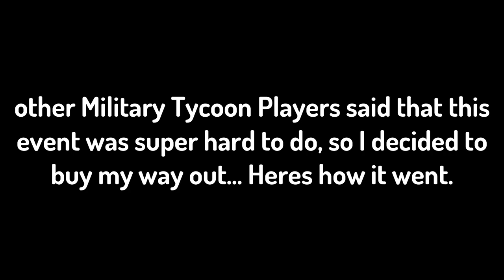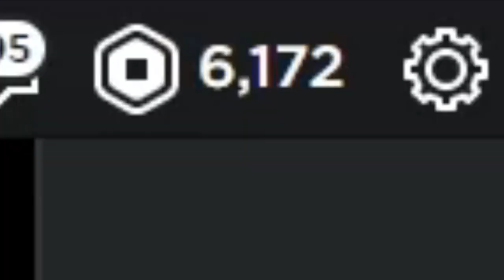I spent 5,000 Robux on the NEW F35 in Military Tycoon Roblox...